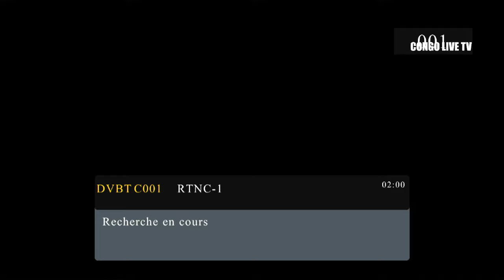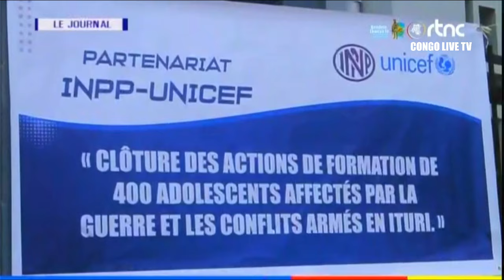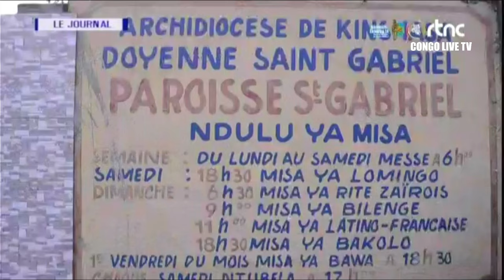🔴RDC : SUIVEZ LE GRAND JOURNAL DE CE VENDREDI LE 10.05.2024 RTNC EDITION 19H00